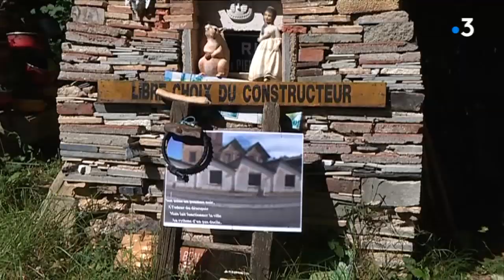Sarthe : Michel Rousseau, le facteur cheval de Besse-sur-Braye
Bienvenue rue de la Pierrre Perdue. L'univers de Michel est né il y a dix ans. Il achète un petit bout de terrain avec dessus un énorme tas de pierres, de briques et d'ardoises.
Au fil des années trente tours sont sorties de terre.
A Bessé-sur-Braye l'univers de Michel Rousseau est une porte vers un autre monde, une autre manière de voir la vie.

Interviews : Michel et Denise Rousseau